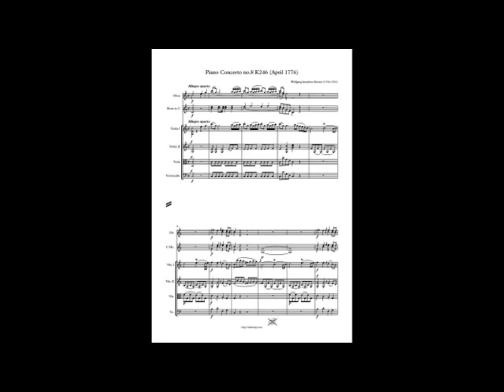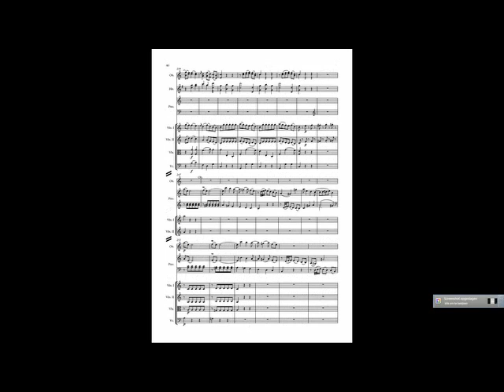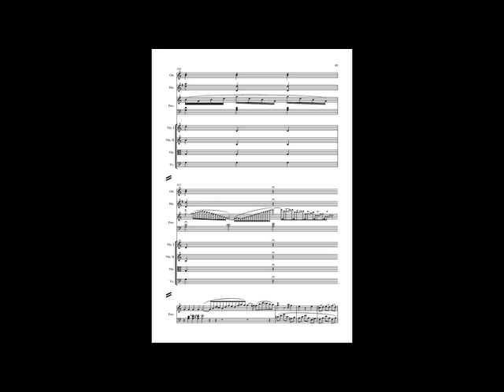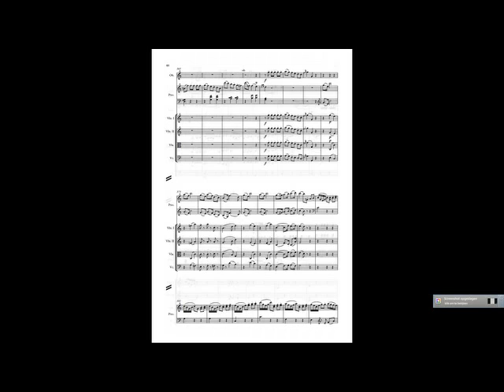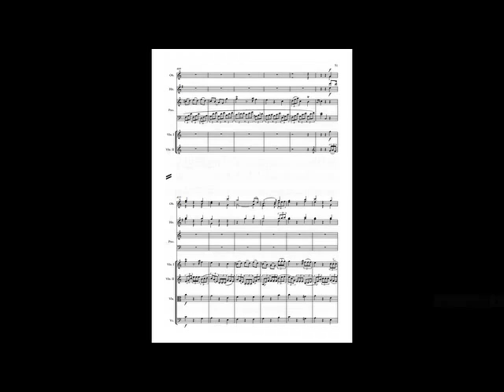Mozart piano Concerto 8 K246 without piano